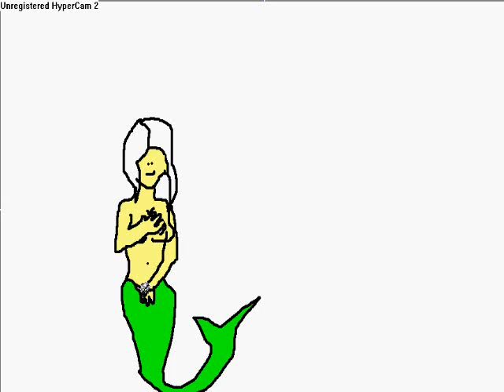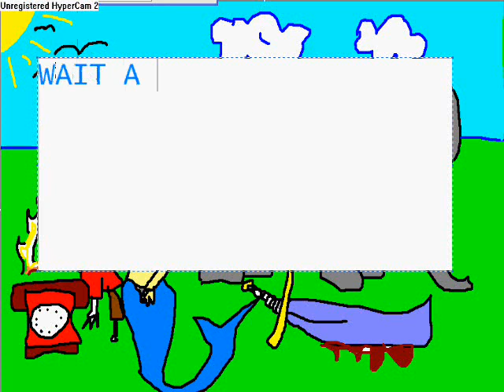Speed Painting Britney Spears (half-naked)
Hi, this is Peter, and I did like Sean; drew a picture of a hot babe I've had sex with in my dreams. I... what the fuck? Nevermind. Please, please don't masturbate while you're watching this video either. Comment, if you like this, or hate this kinda shit.

PLEASE NOTE, THAT THIS IS NOT MY OWN SONG, IT'S THE LICK BY GOOD CHARLOTTE, OWNED BY SONY MUSIC ENTERTAINMENT